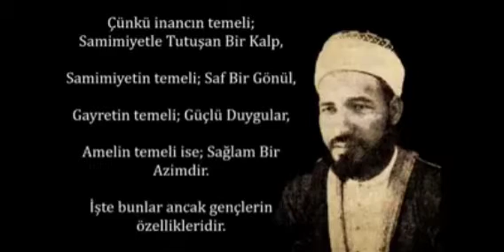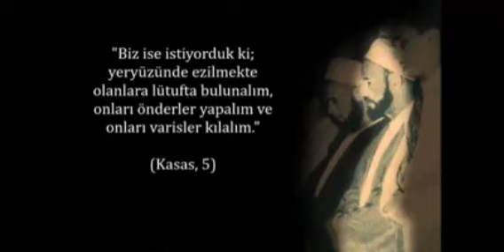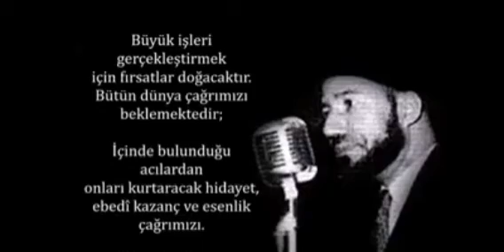Hasan El-Benna Gençliğe Tavsiyeler [Kendi Sesinden] حسن البنا